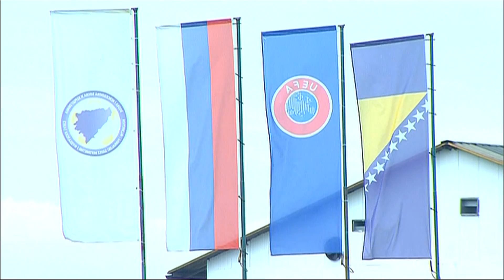Crvena zvezda - OFK Beograd 3:0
Crvena zvezda je u polufinalu Turnira prijateljstva pobedila OFK Beograd sa 3:0. Pogledajte najzanimljivije momente sa ovog meča.